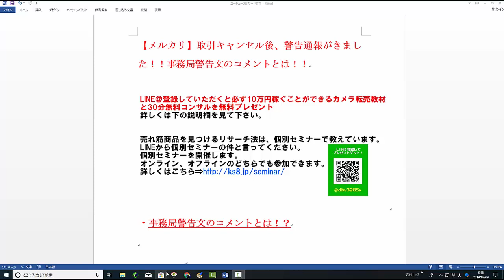【メルカリ】商品購入者とトラブルがあり取引キャンセルした後、コメントから警告通報がきました！メルカリ事務局からの警告文を大公開します！【佐々木一之】